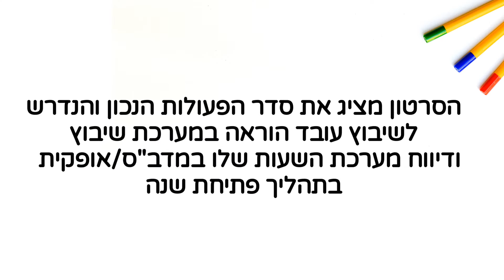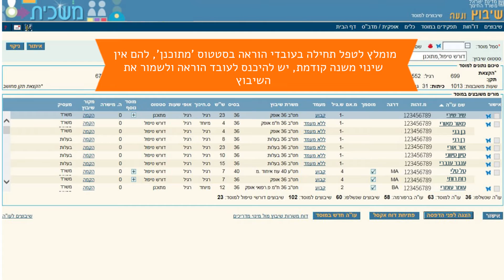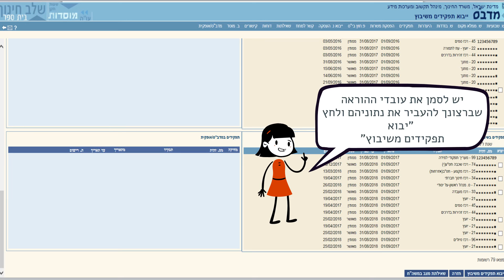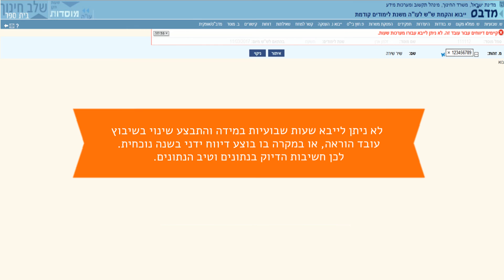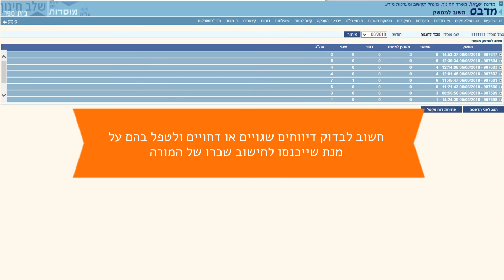סרטון פתיחת שנה - מערכות שכר